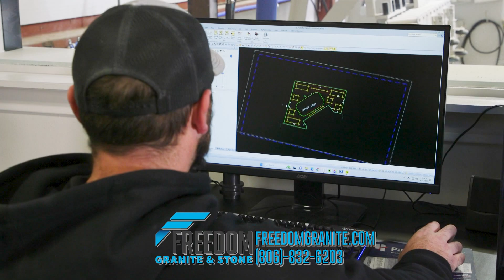Freedom Granite & Stone (FGS 2402 B) AE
Commercial for Freedom Granite & Stone

Shot on:
Canon C100 | GoPro H6